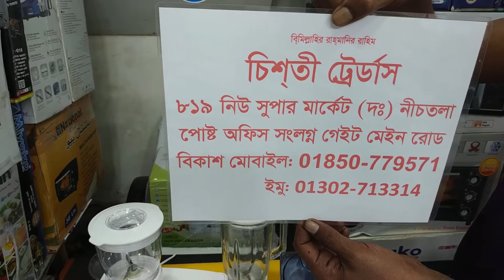একই সাথে ব্লেন্ডার ও জুসারের সুবিধা পাবেন এই ফুড প্রসেসরে।National View Food Processor Price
পরম করুনাময় অসিম দয়ালু মহান রাব্বুল আলামিনের নামে শুরু করছি

ইউটিউবে এই চ্যানেলের মাধ্যমে আপনাদের নিজের কোন
দোকান ,শরুম, পার্ক ,রেস্ট্রোরেন্ট, কিংবা কোন পণ্যর প্রচার বা বিজ্ঞাপন দিতে চান তাহলে নিচের নাম্বারে যোগাযোগ করতে পারেন ।

এই ফুড প্রসেসরটি কিনতে চাইলে নিচের নাম্বারে যোগাযোগ করতে পারেন।

                                চিশতী ট্রেডার্স
        ঢাকা নিউ সুপার মার্কেট,পোস্ট অফিস গলি,ঢকা

Welcome my YouTube Channel.I am Rasel khan.In This video I show you National Brand Electric Food Processor Machine.In this Food Processor you Get Blender and Juicer Facility.I also explain these Food Processor price and shop location.

যেকোন প্রয়োজনে আমাদের সাথে যোগাযোগ করতে পারেন ফেসবুকে নিচের ঠিকানায়  Any Need Contract with me on Facebook

যেকোন প্রয়োজনে আমাদের সাথে যোগাযোগ করতে পারেন ইউটিউবে নিচের ঠিকানায়, আমার দ্বিতীয় চ্যানেল